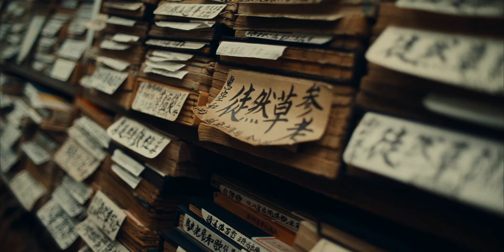【公式】sequence | Brand Movie - full version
「やさしいつながり」
人が世界と接する時、そこにやさしさがあること。

人と人、人と街の心地いい出会い
思い思いに楽しむ空間と土地の個性
こころもからだも心地よく過ごせるスマートさ

そんな体験のなかで、やさしさときづかいが人から人へと連鎖していく
私たちsequenceは、そんなきっかけを作る場として“やさしいつながり”を大切にしていきます。